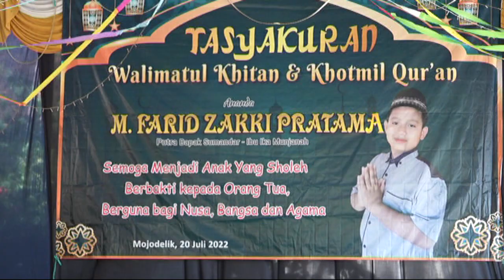JARAN IRENG 04 Seni Reog SINGO MANGGOLO By ARSYIDAH Audio Rambitan Cah TeamLo Punya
JARAN IRENG 04 Seni Reog SINGO MANGGOLO By ARSYIDAH Audio Rambitan
okumen By . Cah TeamLo Punya Shooting Video . Dusun, TeamLokorejo. Desa, Gayam . Kecamatan, Gayam . Kabupaten, Bojonegoro . Propinsi, JawaTimur .Republic, Indonesia